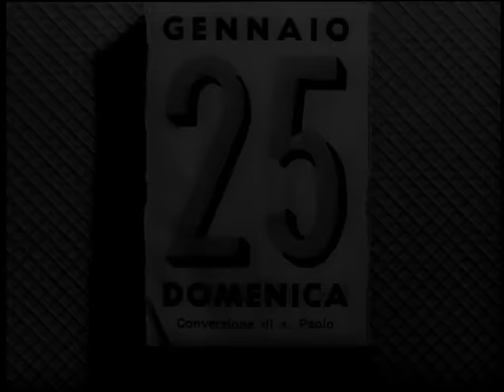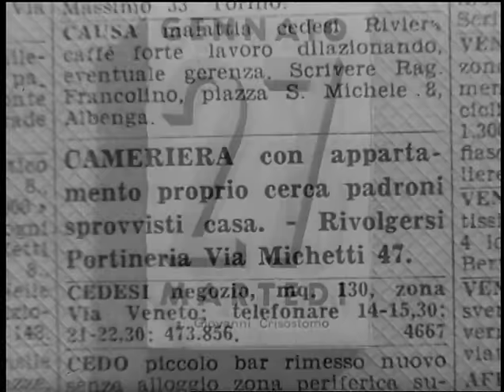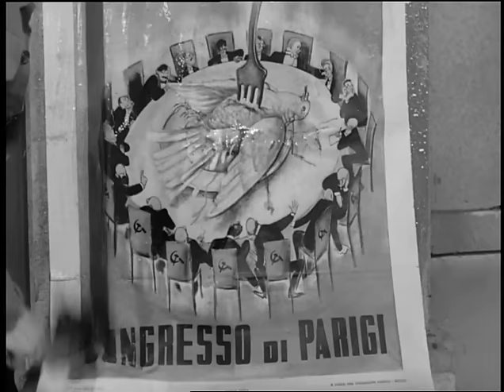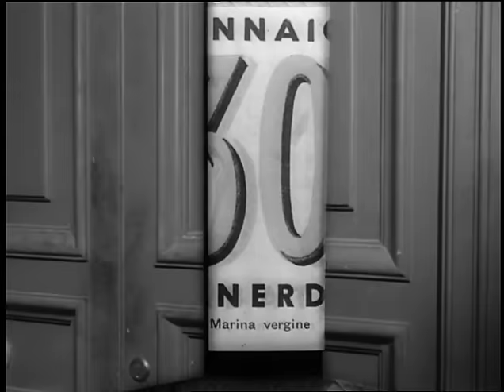Siamo Tutti Inquilini - Film Completo by Film&Clips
Director: Mario Mattoli
Writers: Vittorio Calvino
Stars: Aldo Fabrizi, Anna Maria Ferrero, Enrico Viarisio

Le vicende e le vite degli abitanti di un condominio s'intrecciano di fronte alla portineria, nella quale si trovano Augusto, il portiere, e Antonio, un uomo che si diverte a passare il tempo con lui.